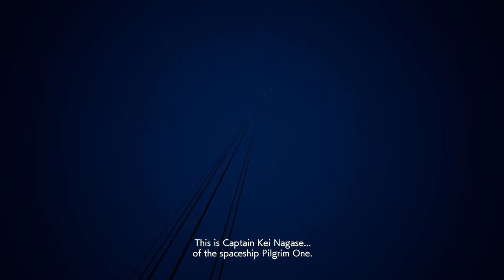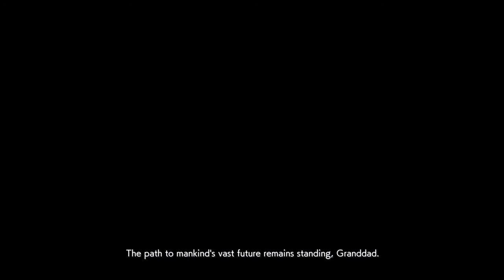Ace Combat 7: X-02S Strike Wyvern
A 5.5 generation fighter used exclusively by the navy. It is a greatly improved version of the original 5th generation X-02A Wyvern air superiority fighter developed in Erusea, which was used by both the navy and air force. As a carrier-based fighter, parts such as the landing gear were simplified and the aicraft's internal components were redesigned to improve its stealth and flight capabilities. The addition of a conformal tank to increase flight distance, an Arclight rail gun for additional firepower, and various other add-ons ended up making the craft slightly heavier. Its unique variable wings give it great combat and speed capabilities, which are unaffected by its heavy armament. Overall, it is an excellent fighter; however, its demanding controls means that only the top aces can get the best out of it. Its nickname is "Strike Wyvern."